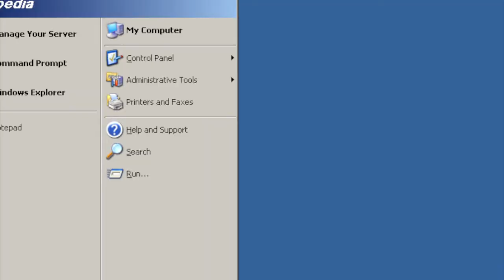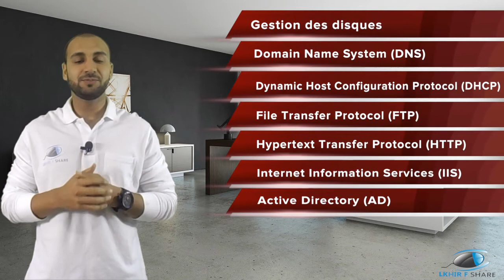Introduction windows serveur 2003 - تقديم برنامج دورة إدارة ويندوز سرفر ٢٠٠٣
Windows Server 2003 est un système d'exploitation orienté serveur développé par Microsoft. Présenté le 24 avril 2003 comme le successeur de Windows Server 2000, il est considéré par Microsoft comme étant la pierre angulaire de la ligne de produits serveurs professionnels Windows Server System. Une version évoluée intitulée Windows Server 2003 R2 a été finalisée le 6 décembre 2005. Son successeur, Windows Server 2008 est sorti le 4 février 2008.

Selon Microsoft, Windows Server 2003 est plus évolutif et fournit de meilleures performances que son prédécesseur Windows Server 2000.